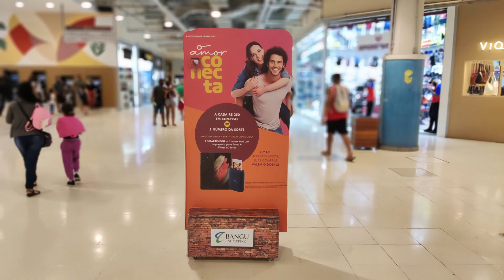XIAOMI POCO F3 TESTE DE CAMERAS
Canal amigo
Fala Louco!
Contato Publicitário
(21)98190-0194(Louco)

cupom: LOVE

Convite: LOUCO2021

Abraços.